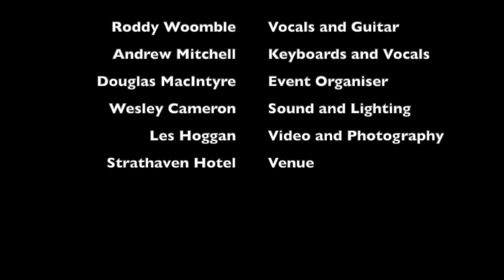Roddy Woomble live at Frets Concerts in Strathaven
Roddy Woomble headlined a gig at Strathaven Hotel organised by Frets Concerts on May 13th 2022